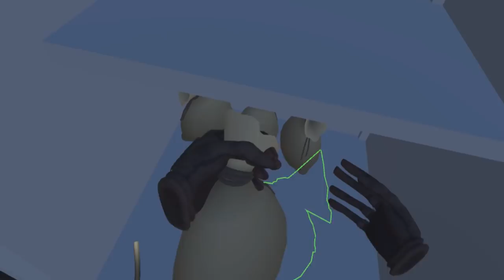Westard - Robbin' Banks and Heistin' Trains (VR gameplay, no commentary)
Let's STFU and Play: Westard - Robbin' Banks and Heistin' Trains
Welcome to Westard! In this episode we shoot our way through the Farm town to rob its bank, and snipe baddies in the Canyon in preperation to de-rail a train...
Westard Offline Single-Player Gameplay